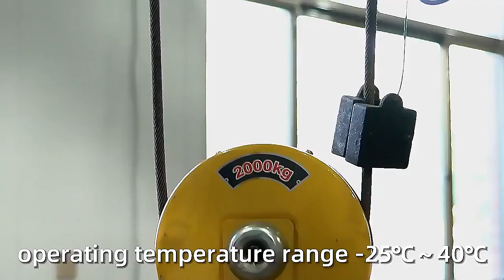we are the source manufacturer of HUGO industrial 32 years.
If you have interest, connect meWhatsApp/WeChat:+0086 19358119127